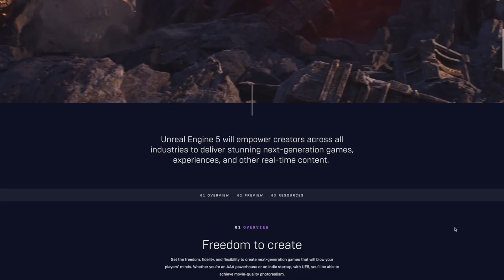UE5 PREVIEW 1 IS OUT - Game Update (OUTPOST14)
The day is finally here when I can stop building Unreal Engine 5 from source to use some of these new features that don't work in the EA2 build! Putting the game on pause for a bit to work on some learning and some game jams and more cinematic videos.